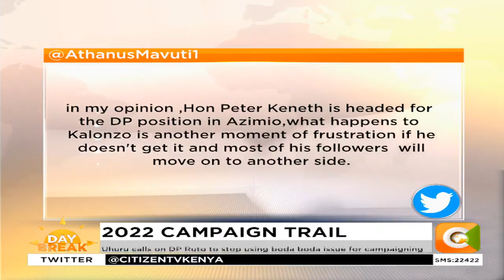| DAY BREAK | 2022 Campaign Trail